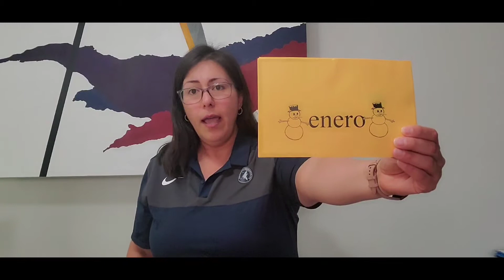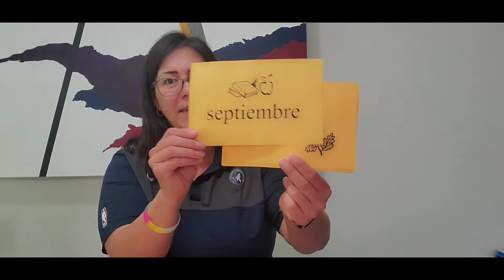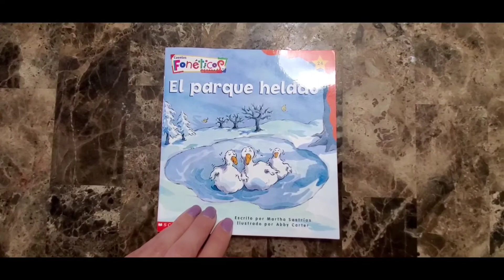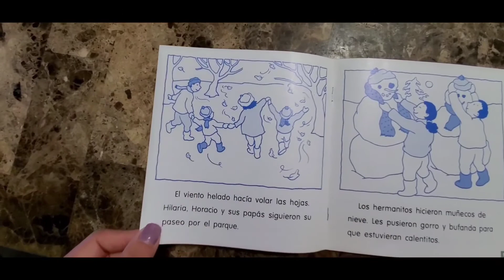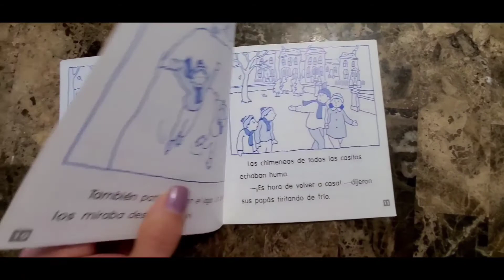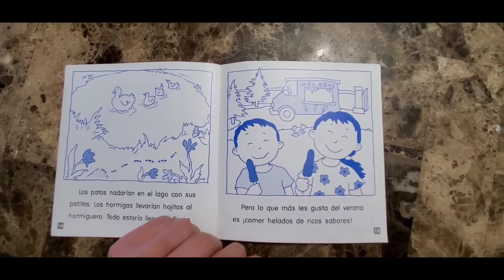Mini class #2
Perfect for 1 to 8 years old. Learning spanish, includes:
Interactive Hola song, learning the colors, numbers,  months and weather,
also a book reading of, El parque helado, by Martha Sastrias.
Ending with the adios song...